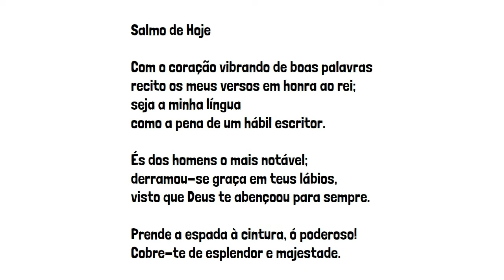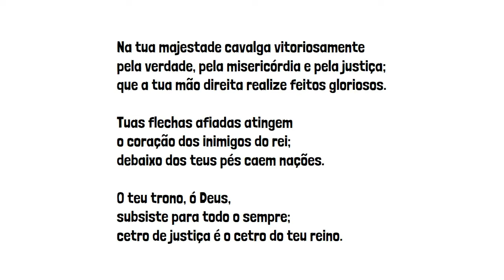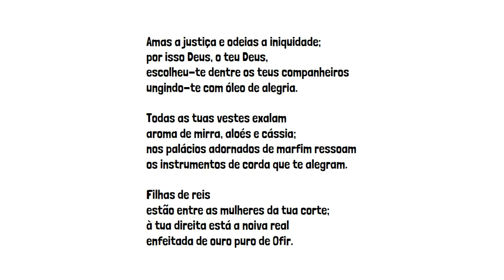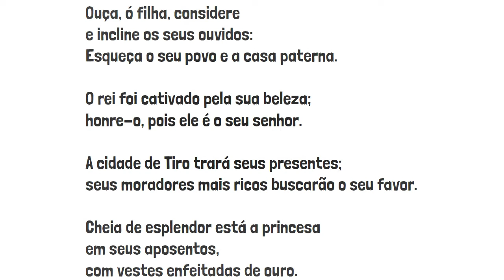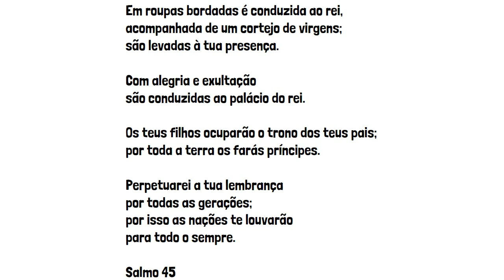Salmos do Dia - Salmo 45